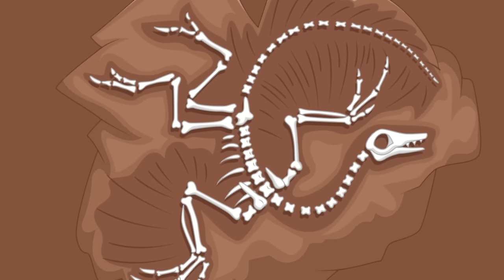เพลง ไดโนเสาร์ - KidsMeSong Music Official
เนื้อเพลง ไดโนเสาร์ - เพลงเด็ก นุ่น - KidsMeSong Music Official

ไดไดโนเสาร์ ตัวของเจ้านั่นช่างตัวใหญ่
เป็นสัตว์กินใบไม้ บ้างกินเนื้อก็มี
แต่ตั่งแต่โตมา ก็ไม่เห็นตัวเจ้าสักที
เพราะไดโนเสาร์นี้เป็นสัตว์ดึกดำบรรพ์
ตัวเจ้ากก็ใหญ่บ้างดุร้าย บ้างใจดี
ที่เคยเห็นก็มี จำลองให้เรียนรู้
ภาพสวยๆมากมายไดโนเสาร์ มีให้เราดู
อู้ฮู้ ยูยู๊ฮู ไดโนเสาร์ตัวใหญ่เอย